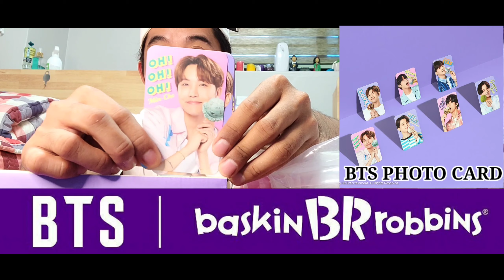BTS's favorite flavor| BASKIN ROBBINS ( MUKBANG )w/ special 🎁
I love BTS and I love Icecream cake🎂🍦 😁😁 I another kpop collection again.